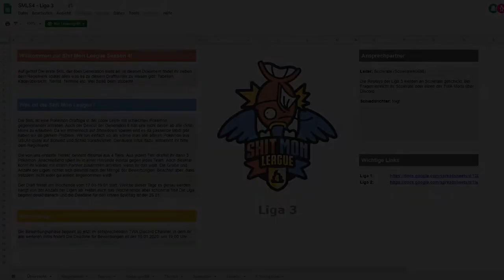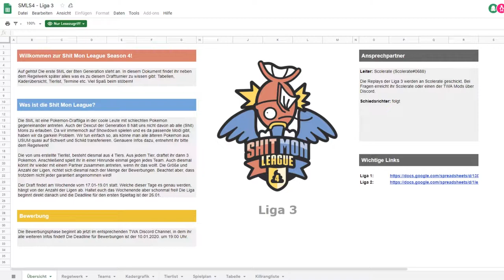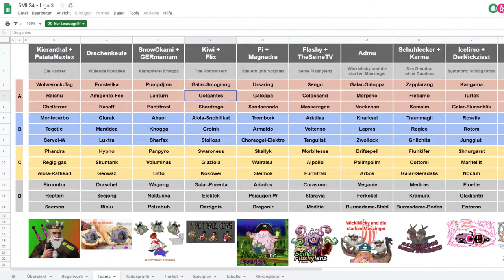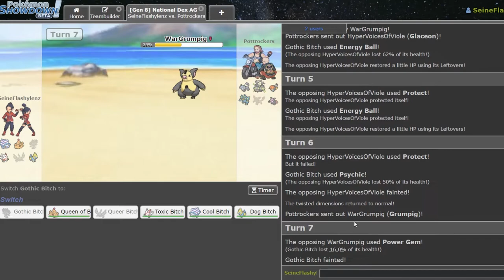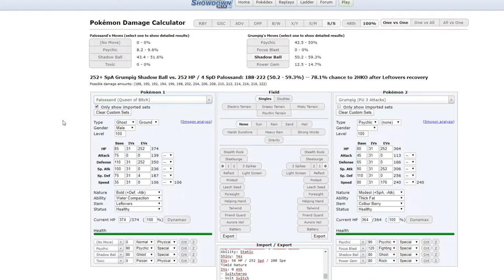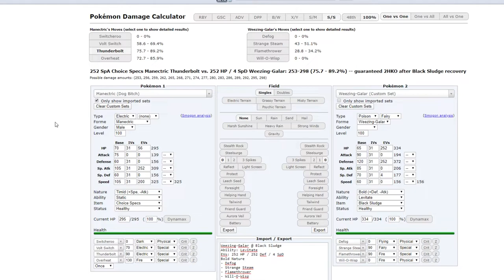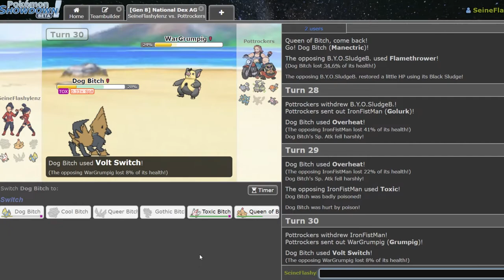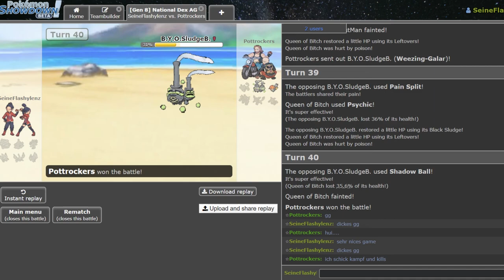Pokemon Shit Mon League S4 - Spieltag 05 - vs. The Pottrockers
Ich habe schon in vielen YouTube-Ligen gezeigt, dass ich absolut nichts drauf habe im CP. Da kommt so eine Liga wie die Shit Mon League genau richtig für mich! Gemeinsam mit Flashy leiten wir das Team "Seine Flashylenz" und wollen die 3. Liga erschüttern!
Mal schauen, wie erfolgreich wir sein werden :^)

Im Dokument findet ihr unter anderem auch die Dokumente der Liga 1 & 2!

- TheSeineTV ♛